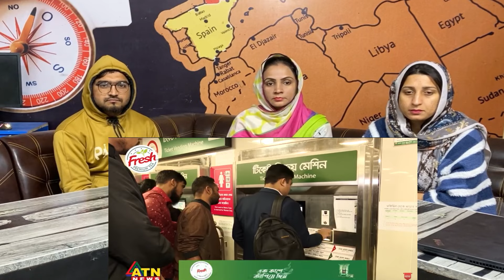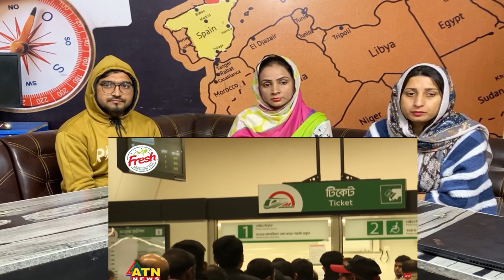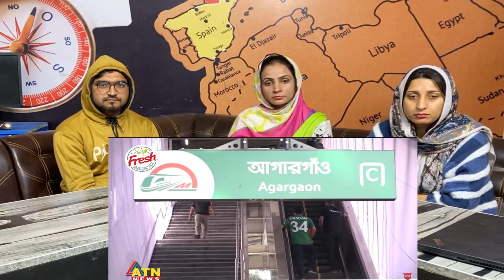REACTION ON মেট্রোরেলের প্রভাবে বন্ধ অর্ধেক বাস | Impact of Metrorail | Half Bus Off | Dhaka Metro.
মেট্রোরেলের প্রভাবে বন্ধ অর্ধেক বাস | Impact of Metrorail | Half Bus Off | Dhaka Metro